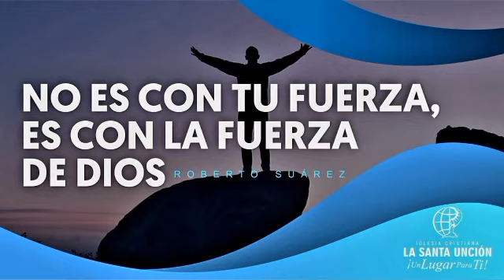PRÉDICA: NO ES CON TU FUERZA; ES CON LA FUERZA DE DIOS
Iglesia Cristiana "La Santa Unción"
Moca, Rep. Dominicana

¡Un lugar para ti!